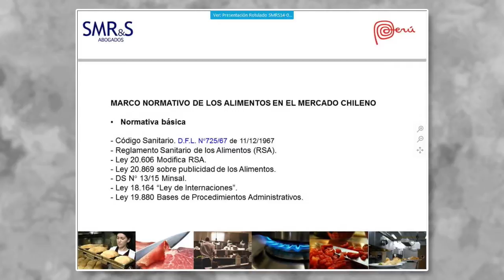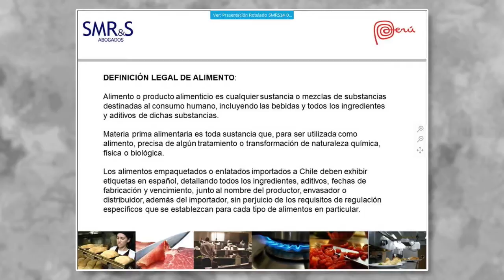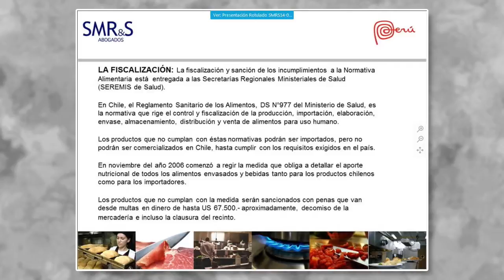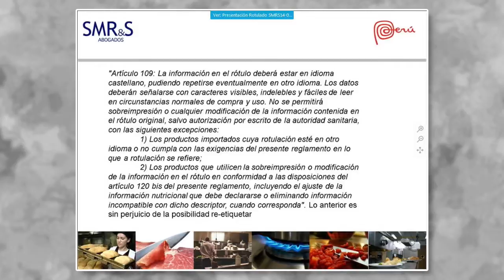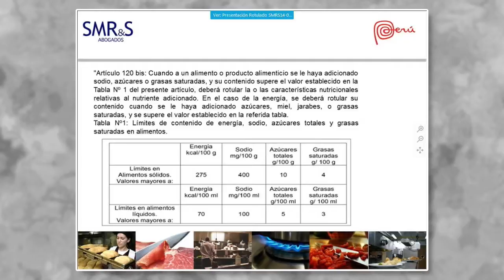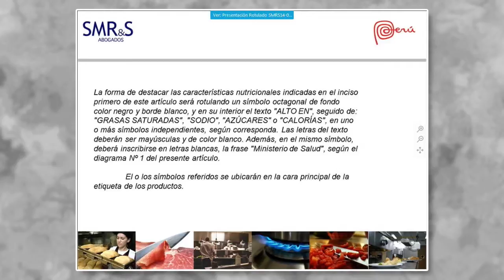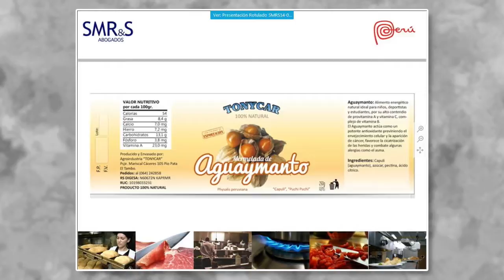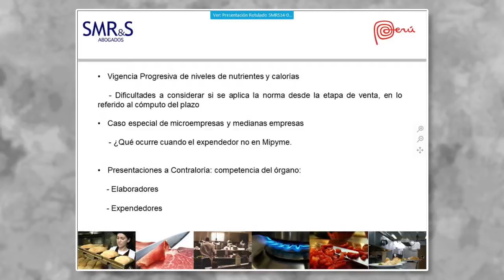Marco normativo de los alimentos en el mercado Chileno [15 de Junio 2016]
Ponencia del Seminario Miércoles del Exportador PromPerú:
"Marco normativo de los alimentos en el mercado Chileno"

SAAVEDRA, Marco Antonio
SMR&S ABOGADOS